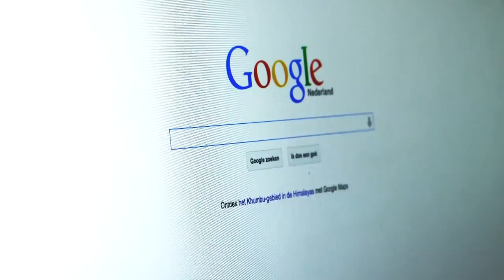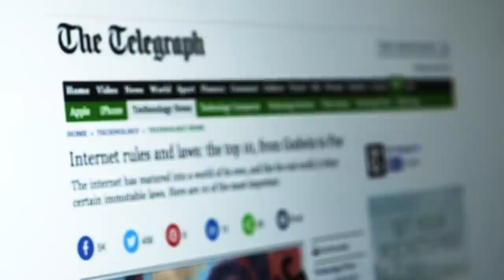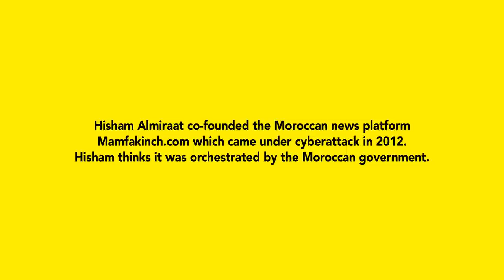Our Space - episode 6: Surveillance (Frank La Rue)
The internet connects more and more people every day. But what are some of the biggest challenges the internet faces? This video by the Internet Protection Lab explores and explains issues of surveillance and freedom of expression with Frank La Rue, Executive Director of Robert F. Kennedy Human Rights and former UN Special Rapporteur for Freedom of Expression. The video is part of a six-part series 'Our Space' that Free Press Unlimited publishes in the run-up to the Global Conference on Cyberspace.